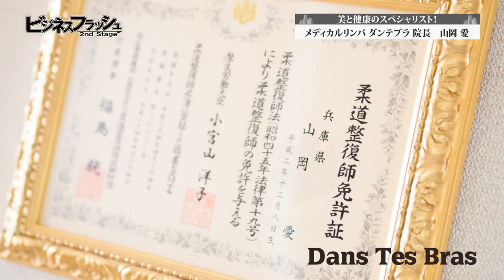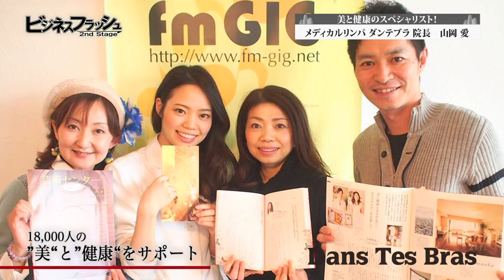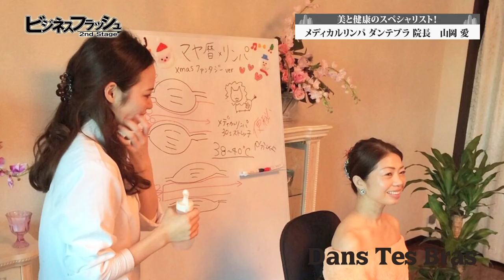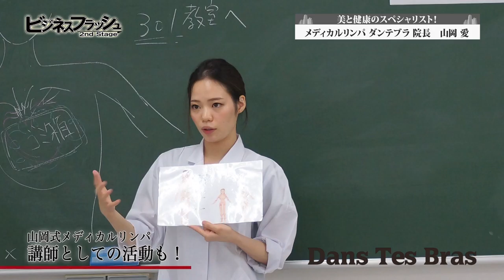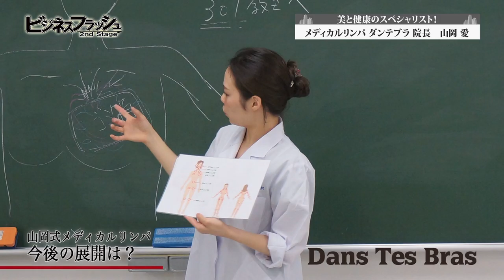ビジネスフラッシュ 2ndStage～企業が輝くとき～（メディカルリンパ ダンテブラ）